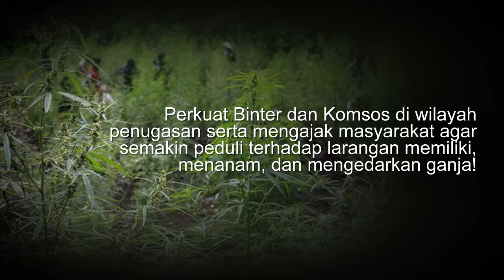TNI Temukan 5 Ha Ladang Ganja di Perbatasan RI-Papua Nugini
Prajurit Satgas yang saat ini tengah bertugas menjaga perbatasan Republik Indonesia - Papua Nugini (RI-PNG) kembali menorehkan prestasi yang sangat luar biasa.

Kebun ganja seluas sekitar lima hektare ditemukan di Kampung Paitenda-Banda, Distrik Waris, Keerom.

Daerah Keerom ini dikenal strategis menjadi jalur ilegal masyarakat Indonesia dan Papua Nugini.